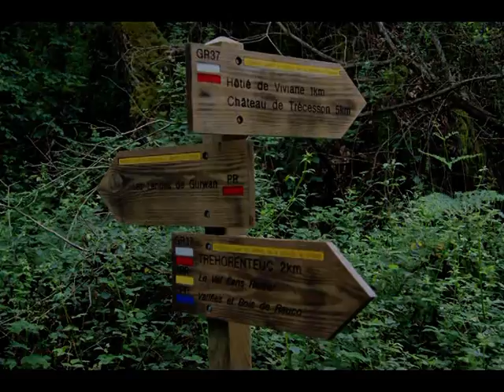lekickenfolie56 broceliande 2010.mpg